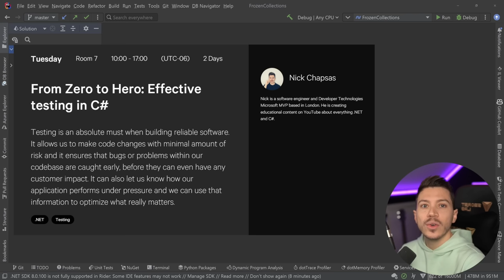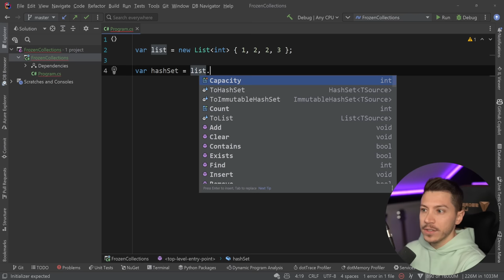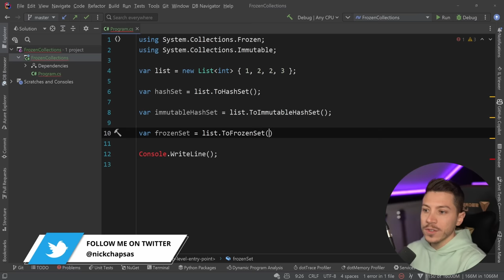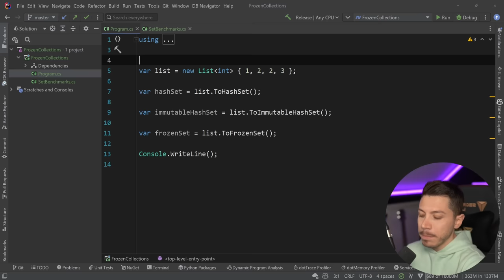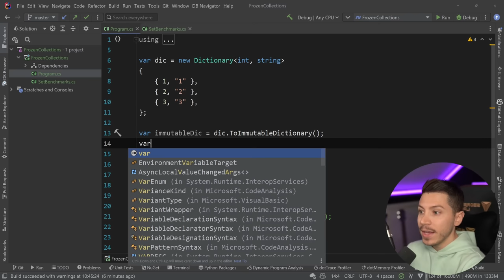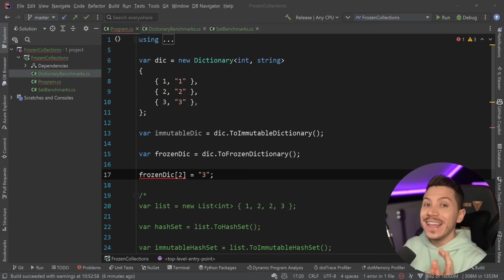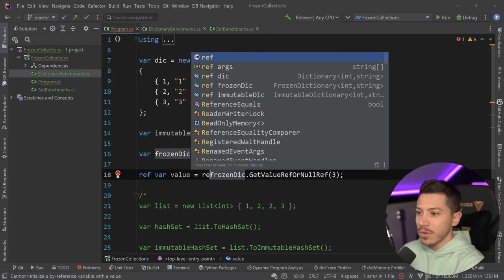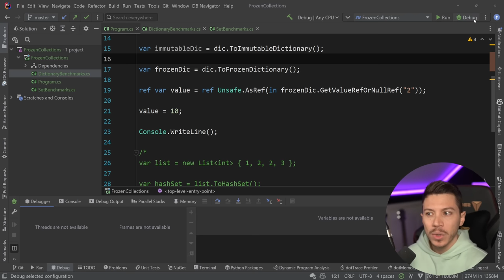What are the Frozen Collections coming in .NET?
Hello everybody I'm Nick and in this video I will give you a preview to the brand new Frozen Collections coming in .NET 8. The main two types are FrozenSet and FrozenDictionary and in this video we will see what they do, why we need them and how they perform to understand how they fit in our applications.